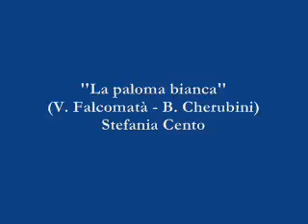La paloma bianca - Stefania Cento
La paloma bianca (V. Falcomatà - B. Cherubini) - Stefania Cento